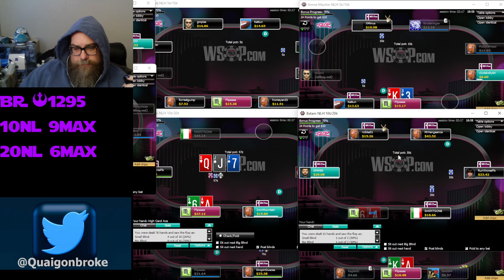Money Time! (part 2)$1k-$10k Challenge (BR$1295.86 Day#21)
Poker Bankroll Challenge to go from $1k-$10k. Cash games, tournaments, SnGs it's all on the table now!